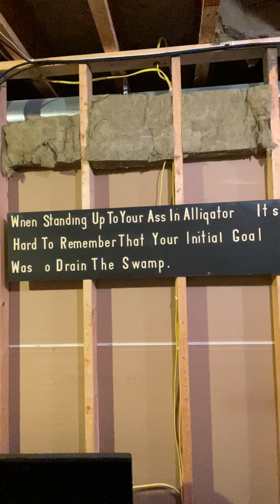Illinois Director of Athletics Josh Whitman - Covid-19 Message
Illinois Director of Athletics Josh Whitman shares his thoughts with Illini Nation.